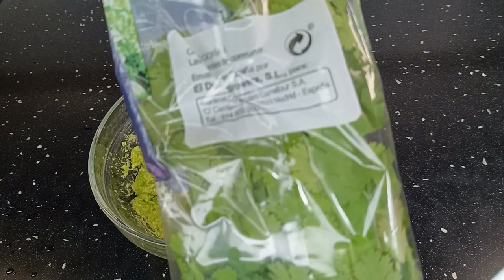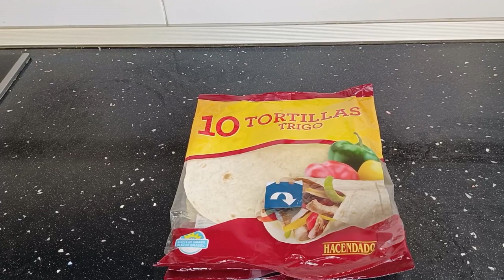NACHOS CASEROS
Nueva recetita!!! Hoy recetas de fin de semana, unos riquísimos y facilísimos nachos caseros.

INGREDIENTES:
-1 Cebolla blanca
-1 Cebolla morada
-1 Pimiento rojo
-3/4 Dientes ajo
-1 Ñora
-1 Vaso de vino blanco
-1 Lata de 500gr tomate troceado pelado
-1 Tira de costillas de cerdo (1 kg)
-250Gr Queso cheddar
-50 Gr nata líquida para cocinar
-1 Paquete 10 Tortillas trigo .
-Jalapeños (opcional)
-1 Cucharada pequeña mantequilla

GUACAMOLE:
-2 Aguacates
-1/2 Lima
-Cilantro

PICO DE GALLO:
-1 Trozo de cebolla morada
-1 Tomate maduro
-1 Pimiento rojo o verde (opcional)

PREPARACION:

1. En una sartén ponemos un buen chorrito de aceite y cuando está caliente añadimos los dientes de ajo, sin trocear (va a ir todo el sofrito triturado) , a continuación las cebollas partidas en trozos grandes y después el pimiento en trozos  grandes también, fuego medio.

2. Encima del sofrito , cuando empieza a estar rehogado , echamos encimas las costillas y las doramos a fuego alto, las echamos sal y pimienta por ambos lados. Una vez doradas, las retiramos y las metemos en una olla express.

3. Volvemos a bajar el fuego del sofrito a fuego medio y le añadimos las guindillas , también echaremos la lata de tomate troceado al que ponemos sal y una cucharada de azúcar, dejamos que se sofría durante media hora fuego bajo.

4. Una vez pasado ese tiempo, añadimos al sofrito un vaso de vino blanco, una vez evapore el alcohol, volcamos toda la sartén encima de las costillas dentro de la olla  , un vaso de agua y la ñora también. Dejamos cocer durante 35 minutos fuego medio con la olla tapada.

5. Mientras se hace la carne, vamos a preparar el guacamole; pelamos y cortamos en trozos los aguacates, le quitamos el hueso y aplastamos el aguacate, una vez aplastado le echamos un poco de sal, un chorrito de aceite y jugo de media lima, unos trocitos de cilantro y mezclamos bien. Reservamos .

6. Ahora para el pico de gallo; cortamos en trozos muy pequeños una mitad de cebolla morada, un tomate maduro y si queréis un pimiento rojo o verde. Le echamos sal, aceite y jugo de media lima. Reservamos.

7. Cuando ya está cocida la carne, la sacamos de la olla , la desmigamos y la salsa la trituramos. Ponemos la carne desmigada en la sartén unos minutos fuego muy bajo con la salsa triturada.

8. Partimos las tortillas de trigo por la mitad y de cada mitad hacemos varios triángulos, en una sartén fuego alto con la mitad llena de aceite sofreímos los nachos, no lo perdamos de vista porque enseguida se doran.
Escurrimos el exceso de aceite que tengan en un plato con papel absorbente.

9. Hacemos la salsa cheddar; en una sartén ponemos a calentar una cucharada pequeña de mantequilla y cuando se esté deshaciendo añadimos el queso cheddar partido en trozos , cuando ya se ha deshecho el queso,  echamos la nata y dejamos cocer unos minutos.

10. Hora de montar todo; en un plato grande ponemos los nachos, en el centro el guacamole, encima del guacamole el pico de gallo. Alrededor de los nachos la carne desmigada y la salsa de queso. Se suelen poner unos jalapeños también alrededor, solo que a mí no me gustan y por eso no los he puesto. Y LISTOOOOOOOOOO!